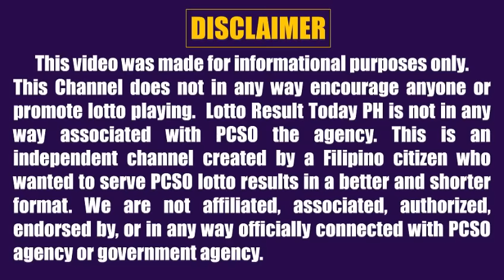Lotto Result Today 2pm October 13 2022 Swertres Ez2 Pcso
Here are the pcso lotto result today 2pm Draw October 13, 2022

The pcso lotto results today games this 2pm afternoon are:
3D Lotto (Swertres Result Today)
2D Lotto (Ez2)